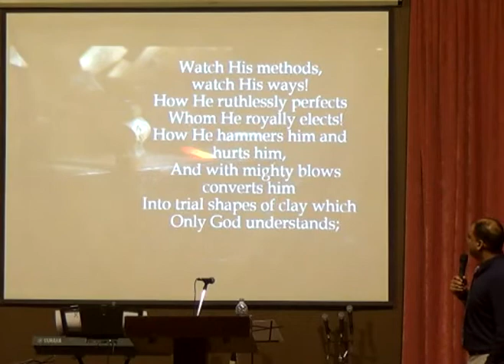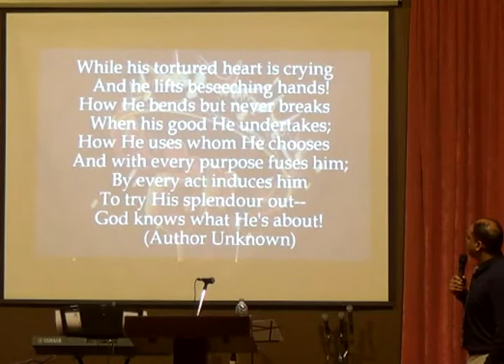Sunday 27.01.2019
Speaker 1: Pst. John Kenny
Title: God's ways are higher than ours.
Matt 11:27-28; Matt 5
We are to be poor in spirit - acknowledging that we cannot live the Christian life in our own strength. And mourn for the sense of His presence, when we lose it. Knowing that it is God alone who can help us live before Him and comfort us when we mourn.

Speaker 2: Pst. Kishore VM
Ps 139:16; Gen 37, 39-41
Title: God has written You story
From the pit, to Potiphar's home, to prison, to palace, Joseph's life is a testament to how God sanctifies us progressively, through a beautiful custom-made plan for our life.

Watch the GGF Mumbai service here!